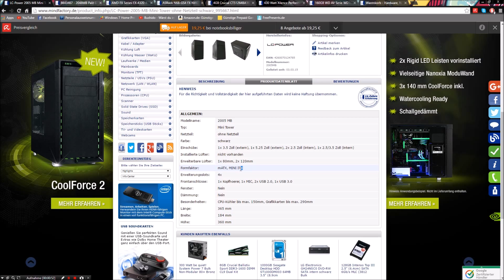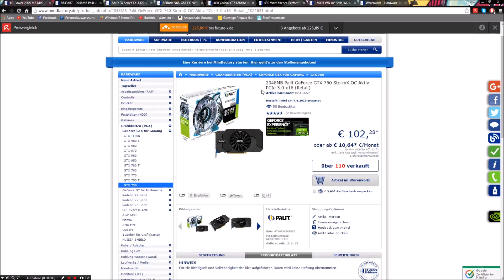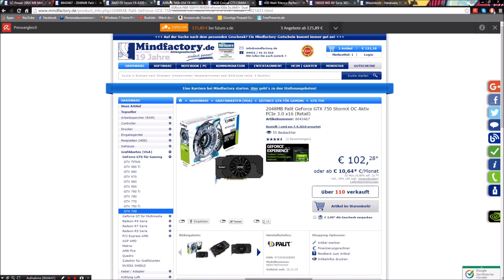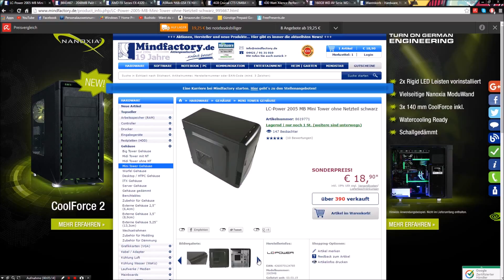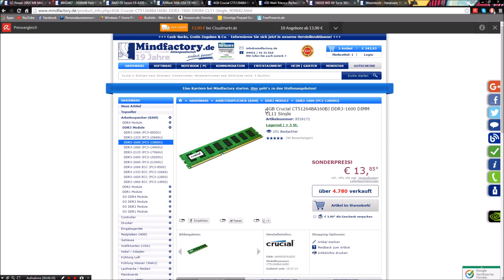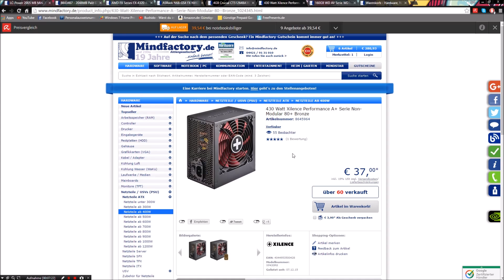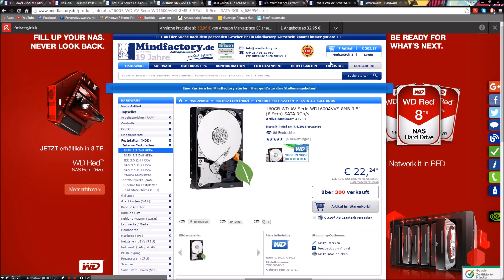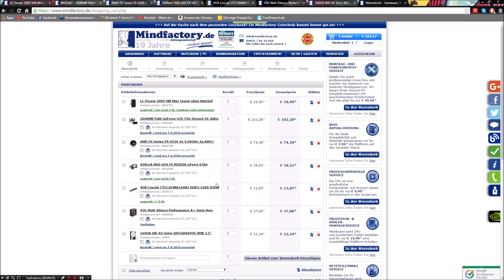300 Euro Gaming PC [Zusammenstellung]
300 Euro Gaming PC viel Spaß!

Netzt